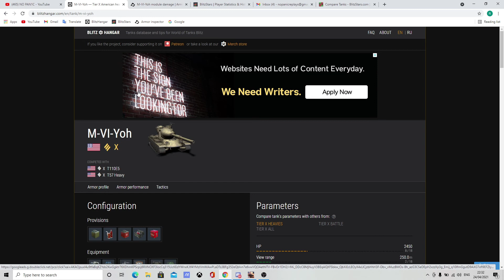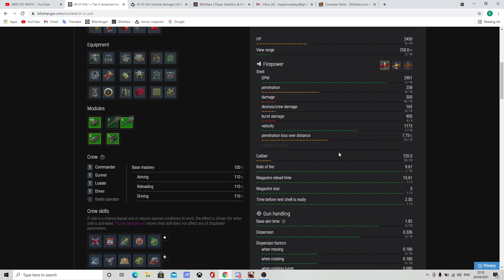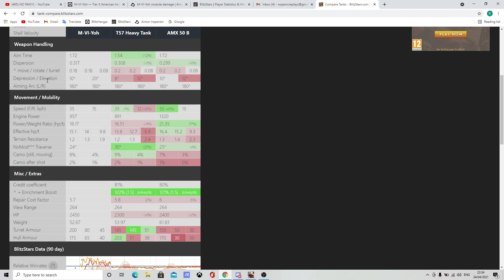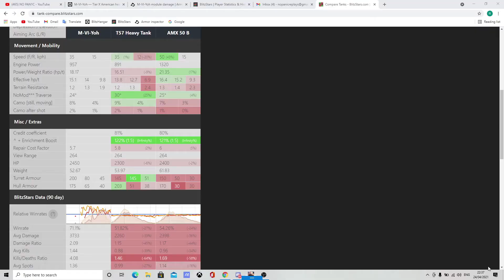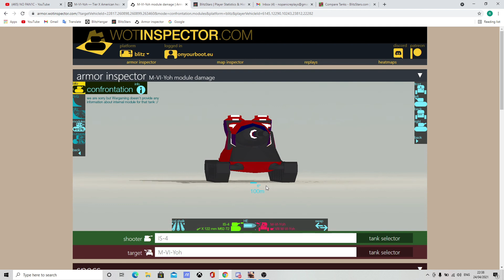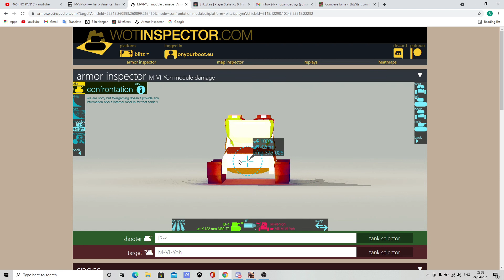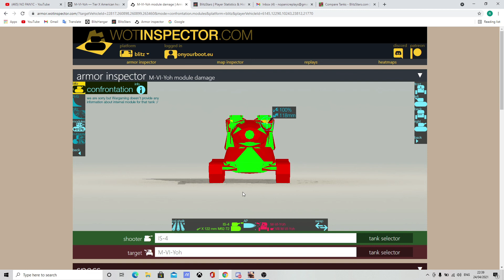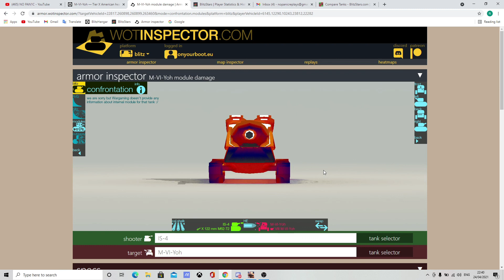M-6 Yoh tier 10 supertest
Doar barfe... inainte de update
Multumesc frumos Trandafir [RO_RO]

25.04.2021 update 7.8